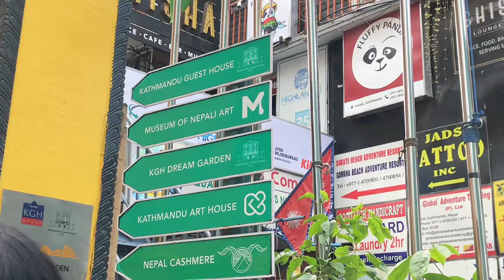Dear life | ep : Art gallery vlog w/friends | Museum of Nepali Art [MONA]